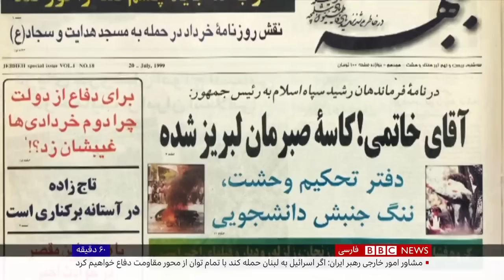قالیباف؛ تلاش نافرجام بیست ساله برای رسیدن به کرسی ریاست جمهوری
محمدباقر قالیباف بازنده بزرگ دور اول انتخابات بود. کسی که برای بار چهارم نتوانست رای لازم را بیاورد و حالا به مجلس بازگشته. اما اختلاف بین هواداران سعید جلیلی و طرفداران او در جریان تبلیغات ریاست جمهوری توجه بسیاری را به خود جلب کرد، نشانه‌ای از شکاف میان نیروهای نزدیک به نهادهای اصلی قدرت در ایران که در این انتخابات بیش از هر زمان دیگر عیان شده. کاوه مشکات نگاهی انداخته به تلاش محمد باقر قالیباف برای رسیدن به صندلی ریاست جمهوری در بیست سال گذشته
📸GettyImages